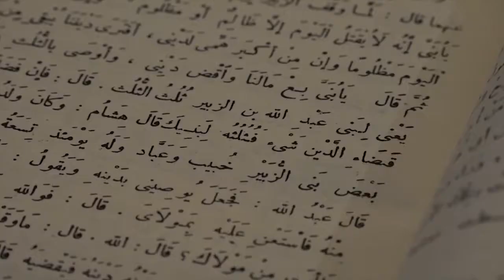Dra. HJ. Durrotun Nafisah - Lubabul Hadits - (senin, 18-02-2019)